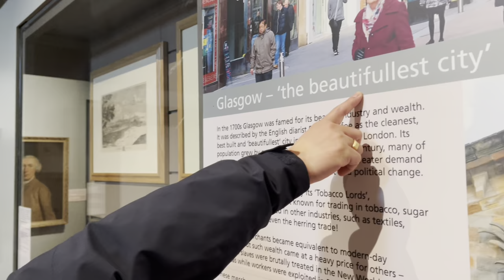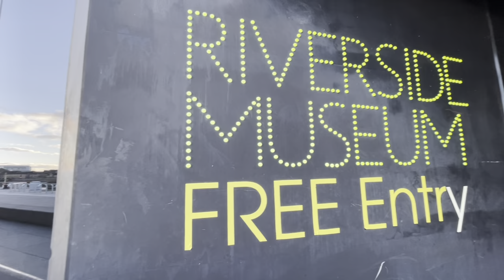LET’S GO TO GLASGOW! | Life in the UK | Guide for First timers in Glasgow!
Have you been to Glasgow?

One of Scotland’s most interesting and charming cities is Glasgow!

Glasgow is the largest city in Scotland and there are so many things to do in here. The city is home to fantastic art galleries, historical National Trust properties, leafy green spaces, amazing street art, and a plethora of live music venues. Glasgow is perhaps not as well-known as Edinburgh to international travelers, but the reward of visiting here is a less crowded city where experiences seem less rushed and more authentic.

Come and join us as we start this adventure in Scotland, in Glasgow!

Join the bandwagon and be part of the community of dreamers!

ITKENBEYOURADVENTURES: I am Kenneth, a full-time nurse working in London who hails from General Santos City, Philippines. Behind every dream is a dreamer that never gives up no matter what. This channel will feature life updates about my life here in London and anywhere else in the world, personal stories on travel, life experiences, life-changing encounters, travel tips and everything nice about life, travel and adventures. Hope you get inspired!